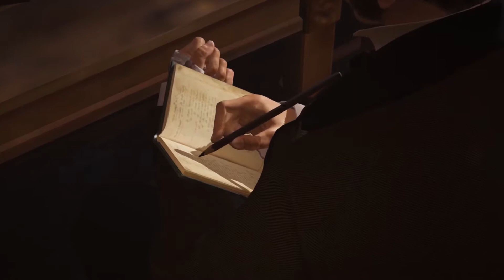GAYLORDDD!! || ASSASIN'S CREED SYNDICATE || EPISODE 3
Not one of my best recordings, but you could say it's decent XD

I'm enjoying being back on YouTube and playing games and having the opportinuity to show you guys what I see. Much Love.

Long live gaming

Oh, and I welcome constructive criticism in the Comments sections down below. :3